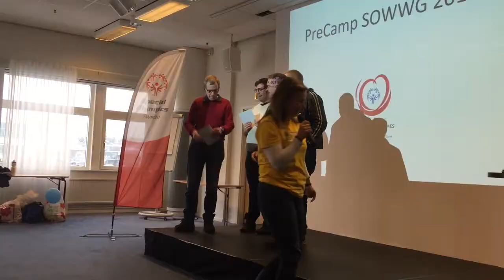TV: Ett precamp i vänskapens tecken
Nu är Special Olympics World Winter Games precamp över för den här gången. Sverigelaget har svetsas samman och flera nya kompisar har träffats. Två som har klickat är Niklas Claesson och Fredrik Alm.